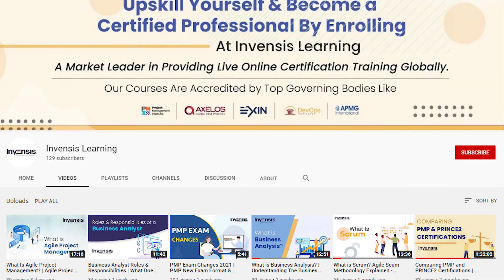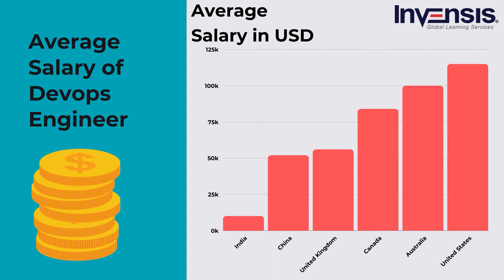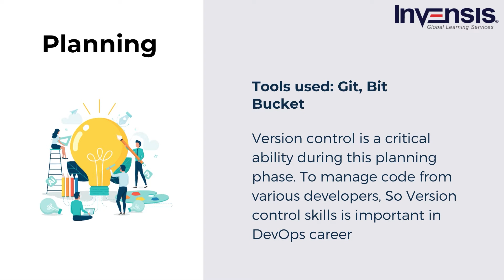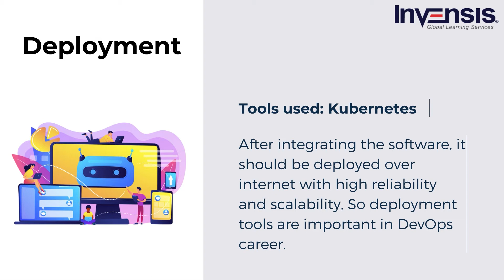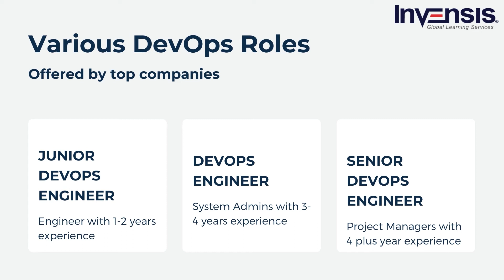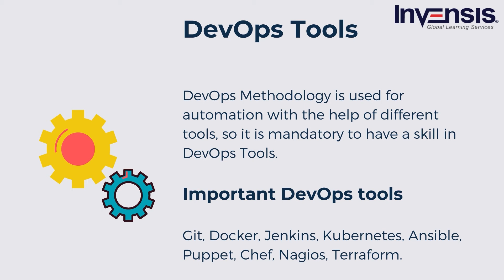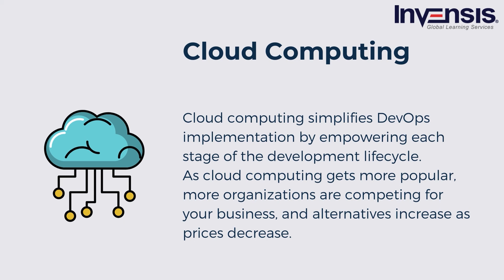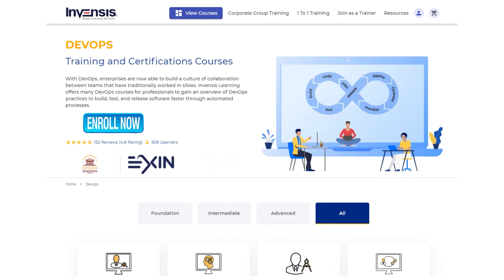How To Become a DevOps Engineer? | DevOps Career RoadMap 2021 | Invensis Learning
This video on "How To Become a Devops Engineer?" brings to you the steps involved to become a successful DevOps Engineer. You will also learn about DevOps Engineer job roles, responsibilities, salary, and trends. Below are the topics covered in this video:

Why do we need to Learn DevOps?
Who is a DevOps Engineer?
How to Become a DevOps Engineer?
DevOps Career Path
Devops Engineer Skills

Invensis Learning is a pioneer in providing globally recognized certification training courses for individuals and enterprises worldwide. We have trained and certified 15,000+ professionals from 50+ courses through multiple training delivery modes. Participants will get live classes which will be delivered by experienced trainers. Upon enrolment, you will get lifetime access to a Learning Management System which will contain all class resources like recordings, mock exams, assignments, etc.